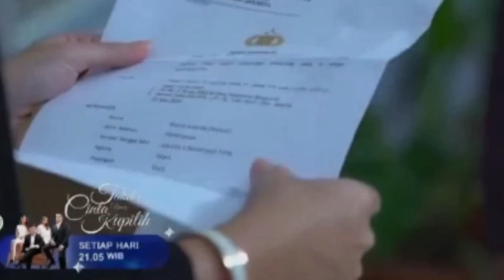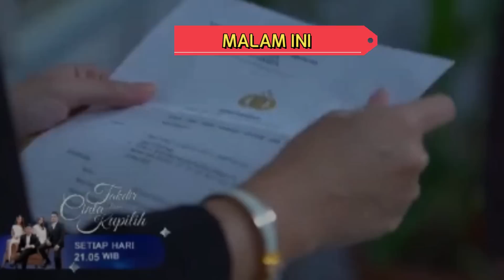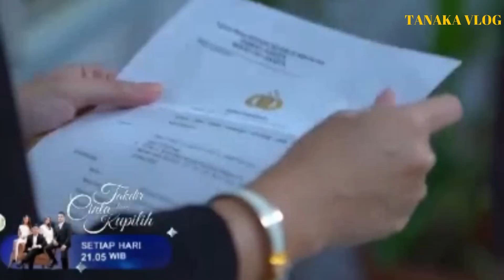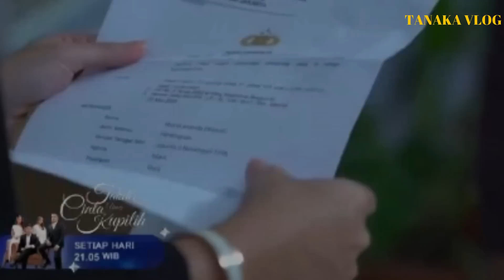TERNYATA MIKE YANG LAPORIN PAK ARJUNA SUPAYA NOVIA JATUH HATI PADANYA TCYK KAMIS 27-7-2023 FULEPS